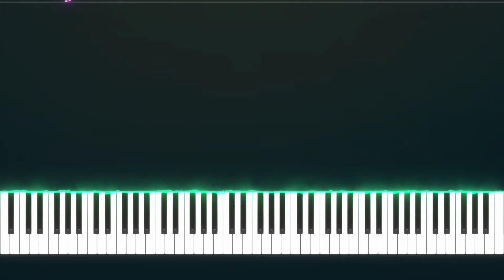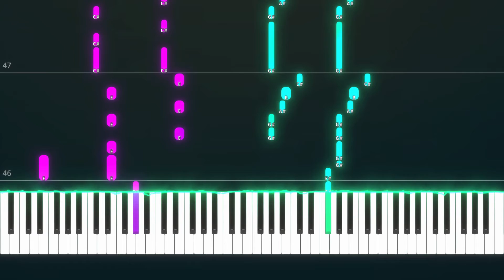Only my railgun | Toaru Kagaku no Railgun Opening 1 PAINO TUTORIAL (Sheet in the description)